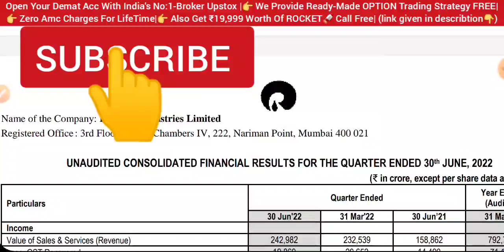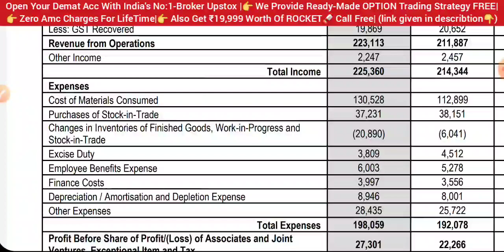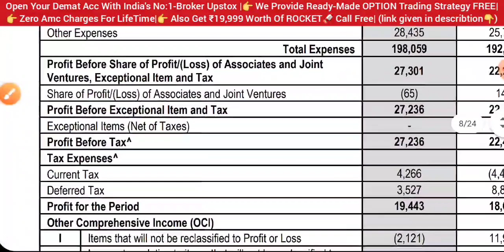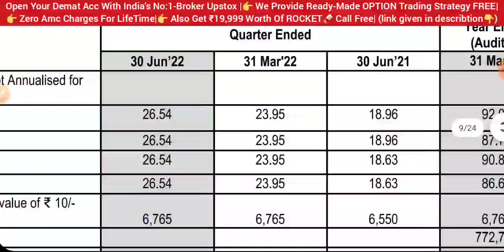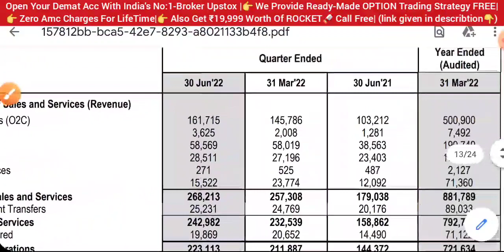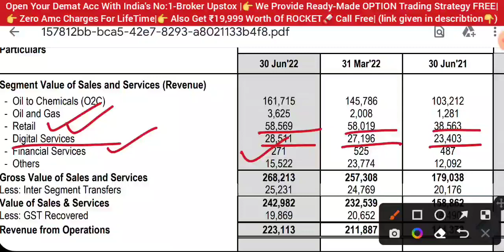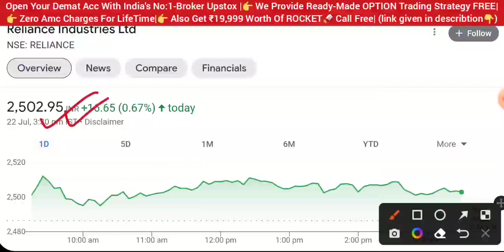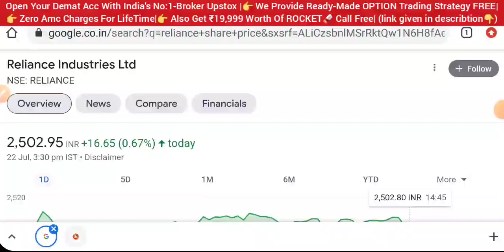RELIANCE Q1 RESULTS 2022 💥 RELIANCE SHARE NEWS • RIL SHARE NEWS TODAY • STOCK MARKET INDIA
ril share news today
aarti drugs
trident share news
polycab share
share market
stock market